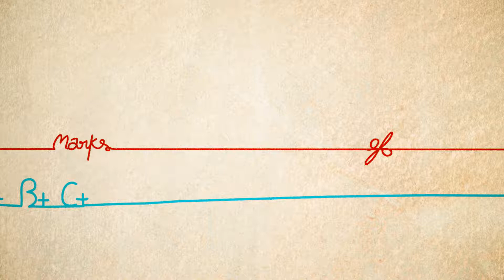Oasis Logo Reveal | by Girgit Studios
Girgit Studios partnered with Oasis Movement in creating a visual narrative to try and capture the essence of the organization and it philosophy.

In almost last 3 decades now, Oasis has organically evolved as a MOVEMENT for Character Building. Individuals (young and adult) and Communities have thrived at Oasis in ways no words can describe. “Heart of Education is Education of Heart” is the core principle and now a key slogan of Oasis Movement.

This is a very profound, intense, fast animated story. Initially children are in the race track of marks, grade etc wearing masks, which means they are not themselves. Then some Oasis friends/facilitators with heart-heads, who are beneficiaries of Oasis themselves, invite them to Oasis. They do various activities there with a purpose to find themselves and gradually environment of love and friendship transforms them. Their masks start dropping and faces become heart-heads. Logo is formed from such hearts.